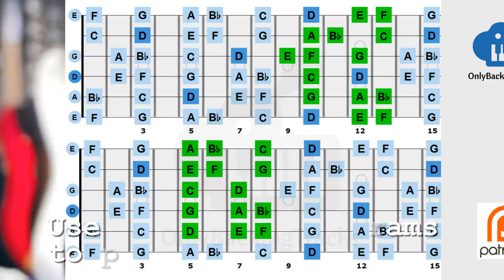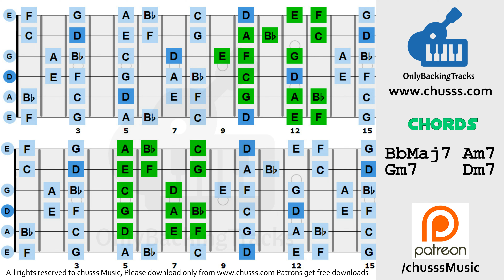Velvet Smooth Jazz Guitar Backing Track D Minor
chusssMusic & Only Backing Tracks will provide musicians with specialized backing tracks to help you improvise, express yourself musically and take your soloing skills to the next level. Our backing tracks helped thousands of guitarists and musicians around the world to enjoy the pleasure of playing music while developing their improvisation, technique and skill level and learn new tips and soloing ideas over the years.

Our channel has been up since 2006 :) Thanks for all the kind support of music buddies around the world

► USAGE.